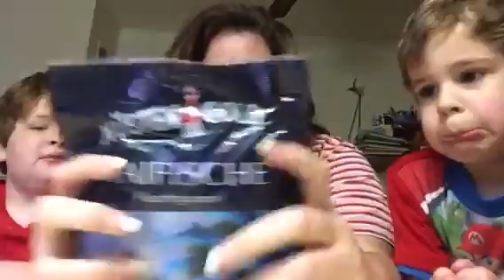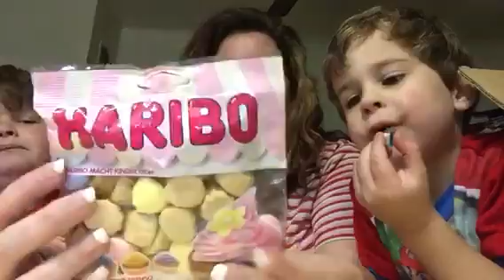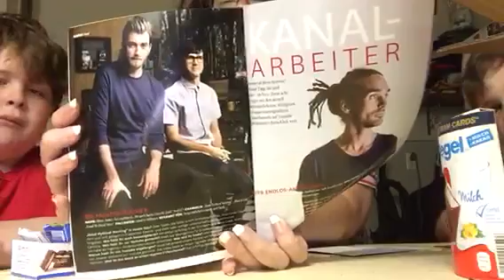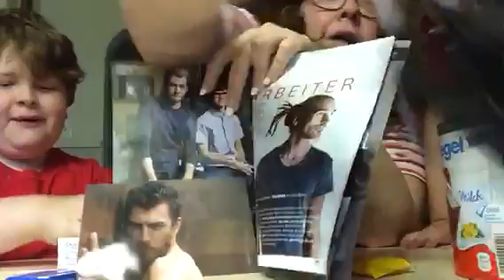Mythical Care package from Mythical Lucy in Germany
My good friend and fellow Mythical Beast, Lucy, sent a box of goodies and some Rhett and Link related goodies too, including a handmade RandLer Keychain. Sorry about the length, we got carried away!